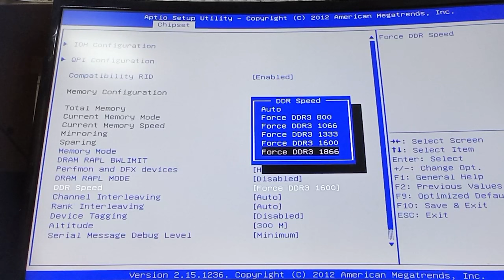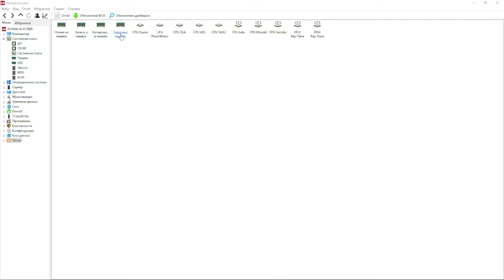КАК РАЗОГНАТЬ DDR3 на LGA 2011! РАЗГОН ПАМЯТИ ДО МАКСИМАЛЬНЫХ ЧАСТОТ на Х79! Atermiter Х79!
Соц. Сети:
Группа в ВК:
✔️ Прочее: как разогнать atermiter x79 xeon aliexpress lga 2011 X79G X79 материнская плата с LGA2011 Combos Xeon E5 2689 intel xeon intel Atermiter X79 LGA2011 atermiter x79 atermiter x79 x79g motherboard x79 E5 2689 e5 2689 xeon e5 2689 intel xeon e5 2689 сокет 2011 Серверная память сборка пк сокет 2011 пк с алиэкспресс серверная ddr3 пк за 10к пк за 20к пк за 30к компьютер с алиэкспресс xeon xeon из китая процессор с алиэкспресс lga 2011 лучший пк на xeon xeon aliexpress комплект атермитер комплект Atermiter распаковка материнской платы с алиэкспресс Китайский комплект Atermiter не запускается комплект Atermiter не запускается комплект атермитер не включается комплект Atermiter